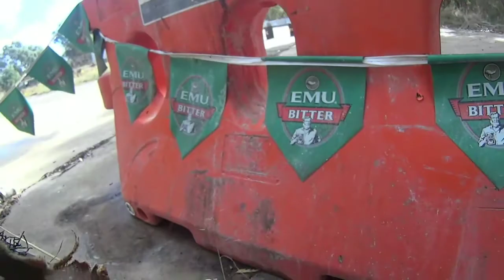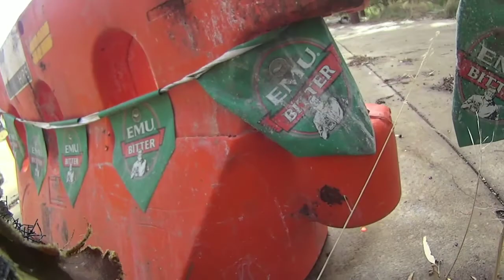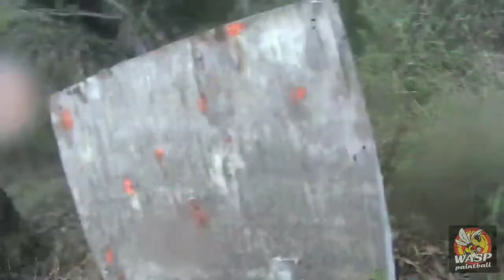Wasp senario day | woodsball | Ep 107